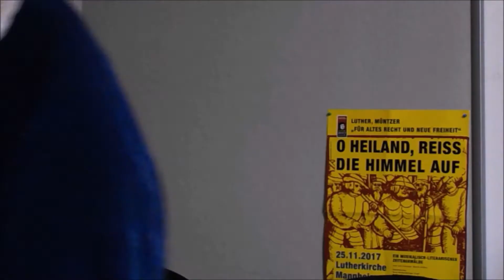Konfi Krippenspiel 2020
Was wäre, wenn Josef und Maria während einer Pandemie unterwegs gewesen wären?

Krippenspiel der Neckarstädter Konfis 2020, gedreht auf dem Konfiwochenende im Haus der Kirche in M1 und in der Neckarstadt.